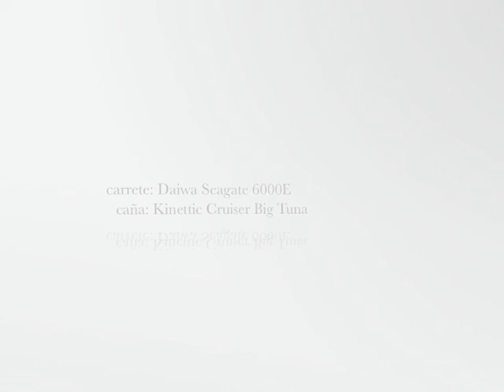big tuna crash!!!!! en el Garraf...